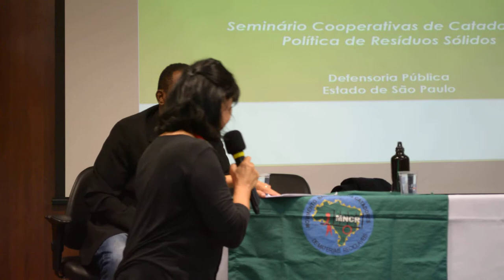MNCR: Audiência Pública na Defensoria de SP part 5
Elisabeth Grimberg do Instituto Pólis na Audiência pública Cooperativas de Catadores e PNRS na Defensoria Pública do Estado de São Paulo